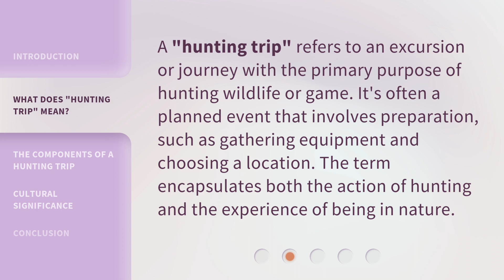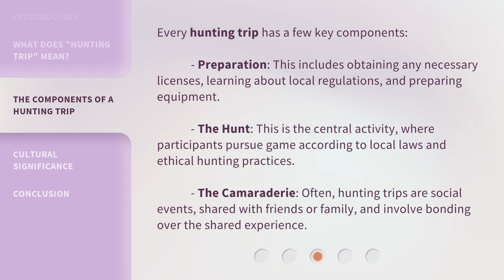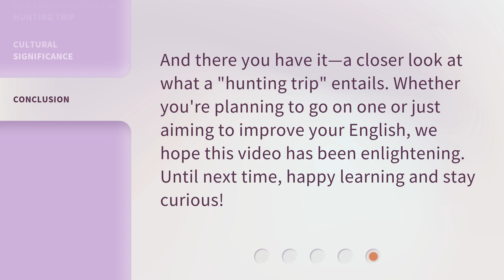Unraveling the Adventure: What's a "Hunting Trip"?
Unraveling the Adventure: What's a "Hunting Trip"? • Discover the exciting world of hunting trips and delve into the thrill of the chase. Join us as we explore the essence of this timeless adventure, uncovering the secrets behind a hunting trip and immersing ourselves in the wild beauty of nature.

00:00 • Introduction - Unraveling the Adventure: What's a "Hunting Trip"?
00:29 • What Does "Hunting Trip" Mean?
00:52 • The Components of a Hunting Trip
01:26 • Cultural Significance